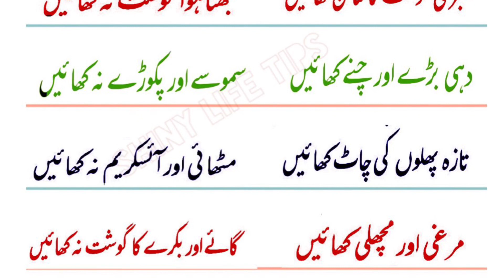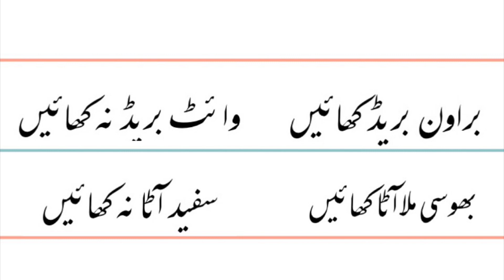Fast weight loss | achi batein | shiny life tips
Health tips
Healthy lifestyle
Health
Remedies
Totke
Good words